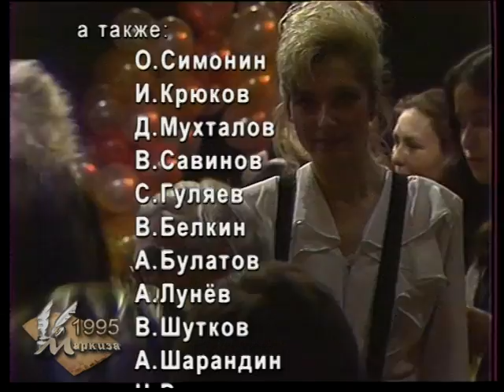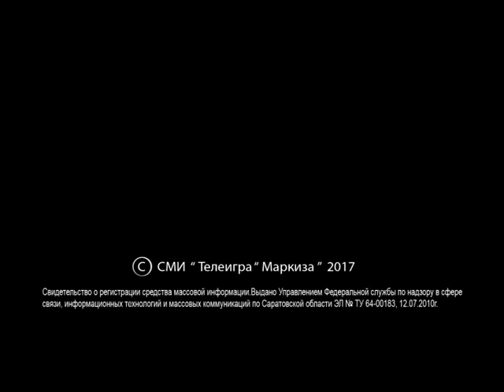Приложение к "Маркизе". Ролан Быков и Елена Санаева.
Гости программы Ролан Быков и Елена Санаева.
Автор и ведущий Александр Динес
Режиссёр Наталия Давыдова
Запись 1995 год.
"Путеводитель" каналу Маркиза ТВ, может быть, найдёте ещё что-нибудь интересное:
 Маркиза ТВ.  Это наш основной канал, здесь есть практически всё, что оцифровано:
Канал в телеграмм. Здесь будут появляться наши новости, новые и старые передачи со свежими комментариями:
 Фейсбук
 В "Путеводителе", кроме объяснений, где что найти, есть ссылки на разные материалы, книги "Маркиза" в электронном виде и пр.